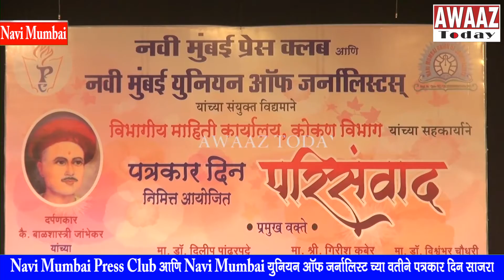Navi Mumbai Press Club and Navi Mumbai Union of Journalists hold seminar on Marathi Patrakar Divas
Navi Mumbai Press Club आणि Navi Mumbai Union of Journalists hold seminar on Marathi Patrakar Divas
Navi Mumbai Press Club आणि Navi Mumbai युनियन ऑफ जर्नालिस्ट च्या वतीने पत्रकार दिन साजरा नवी मुंबई प्रेस क्लब आणि नवी मुंबई युनियन ऑफ जर्नालिस्ट यांच्या संयुक्त विद्यमाने विभागीय माहिती कार्यलय,कोकण विभाग यांच्या सहकार्यने 6 जानेवारी रोजी पत्रकार दिनानिमित्त परिसंवाद कार्यक्रमाचे आयोजन केले होते.21 व्या शतकातील 21 वे वर्ष आवाहने यावर व्यक्त्यांनी परिसंवाद हा विष्णुदास भावे नाट्यगृह येथे साधला.नवी मुंबई प्रेस क्लब तर्फे विवीध भागातुन सामाजिक, शैक्षणिक,सांस्कृतिक उपक्रम वेळोवेळी राबवले जातात.कार्यक्रमाची सुरवात दीपप्रज्वलन करून करण्यात आली.या कार्यक्रमाचे निमंत्रक विभागीय माहिती अधिकारी कोकण विभाग उपसंचालक डॉ गणेश मुळे,नवी मुंबई प्रेस क्लब अध्यक्ष मनोज जालनावाला,नवी मुंबई युनियन ऑफ जर्नालिस्ट अध्यक्ष मच्छिंद्र पाटील यांनी उपस्थीताचे स्वागत केले.
पत्रकार दिनाच्या शुभेच्छा देत नवी मुंबई महापालिका आयुक्त अभिजित बांगर यांनी आपले मत मांडले.

यावेळी याकर्यक्रमाला प्रमुख वक्ते सचिव तथा महाराष्ट्र राज्य महासंचालक माहिती व जनसंपर्क अधिकारी डॉ दिलीप पांढरपट्टे,लोकसत्ता चे संपादक गिरीश कुबेर,सामाजिक कार्यकर्ती विश्रांम्भर चौधरी उपस्थित होते.